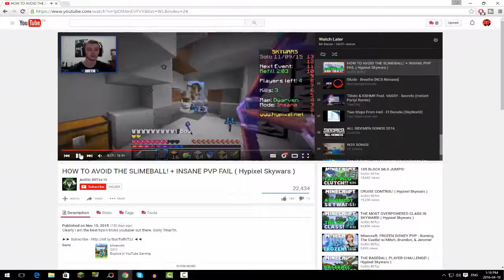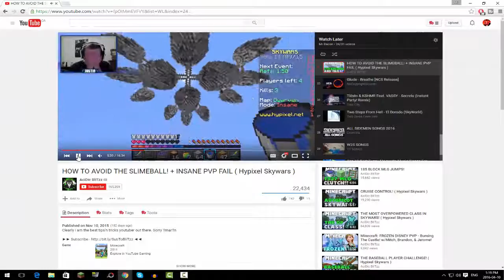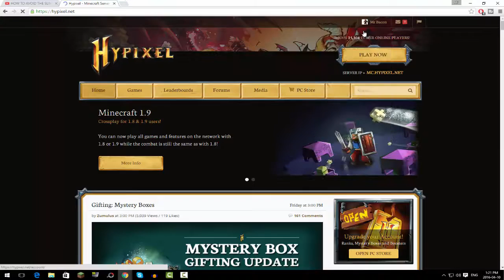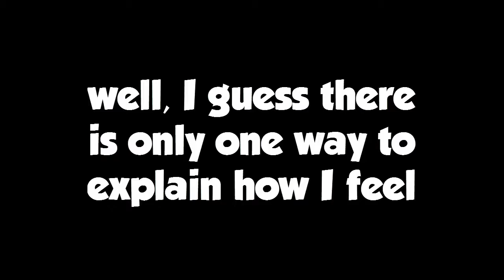I Killed AciDic BliTzz In Skywars?!?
Today is a short video but it IS CRAZY! I never knew in tell my good friend DoctorChickenYT showed me the most MLG VIDEO OF THE CENTURY, so the title pretty much says it all... I KILLED ACIDIC BLITZZ! Please do SMACK the LIKE button with a strip of BACON to show some amazing support to the channel, thanks and enjoy ;)